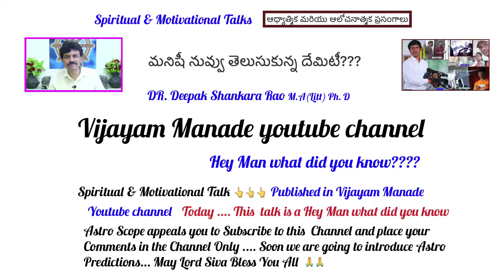Hey Man what did you know????_Vijayam manade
Hey Man what did you know?
Vijayam manade youtube channel
Every Video has a Good
Lesson with beautiful contant